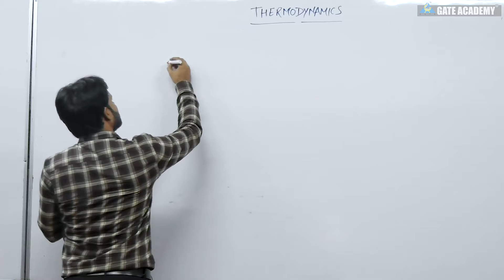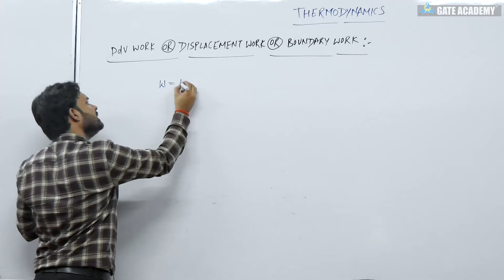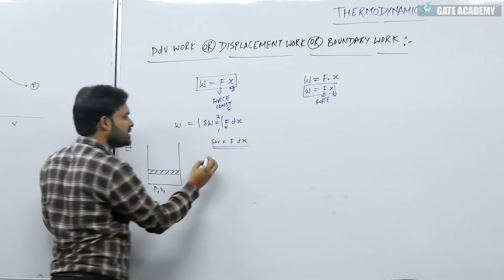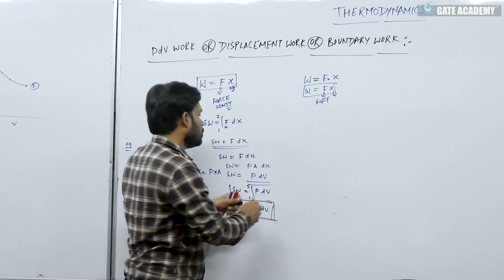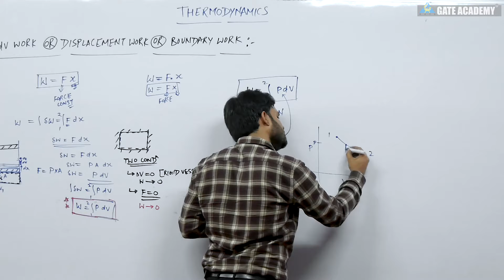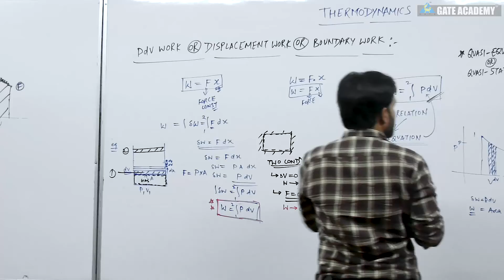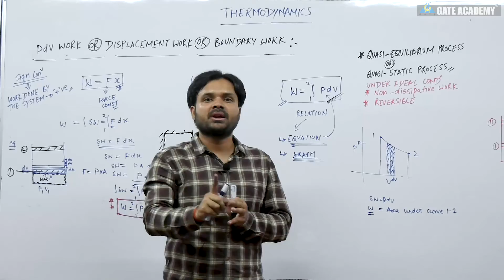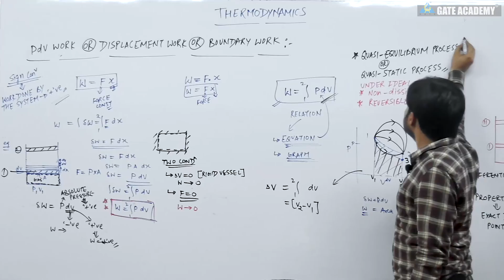Work Transfer | Lecture 4 | Thermodynamics